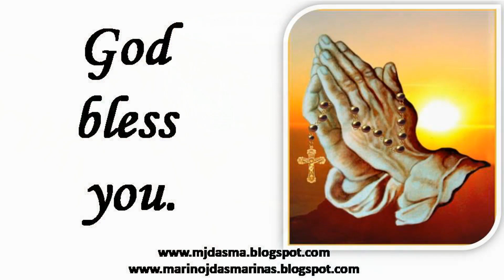Reflection for Sunday April 16, Second Sunday of Easter/Divine Mercy Sunday: John 20:19-31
Reflection:
Do you sometimes feel alone, fearful and without peace of mind caused by the worries that you have?

After the death of Jesus the apostles had this feeling of being orphaned and without a leader. Add to this was the feeling of fear that was constantly being fed to their minds by the religious leaders. To counter this feeling of helplessness the apostles would meet every now and then to strengthen each other’s morale.

So, while in a room meeting and in the midst of their loneliness and fear Jesus appeared to them and told them, “Peace be with you.” Jesus greeted them peace be with you to strengthen and assure them of His abiding presence in each and everyone of them.

Does Jesus still gives us this peace right now? Of course! Up to this very moment Jesus is still assuring us of this greeting of peace. But the peace that Jesus’ gives us is something that is elusive for many of us. Because the peace that Jesus’ imparts is not a byproduct of accumulation of money, material things and power.

We may all have the wealth and power in this world but if we don’t have Jesus we would still be without peace of mind. We would still be yearning for something far greater than wealth and that is to have peace within ourselves.

Jesus in the gospel greeted His followers: “Peace be with you” not once, not twice but three times! To say to them that amidst your difficulties continue to believe that I have risen, continue to have faith in me, and continue to be faithful to me. Because no one else can give you peace that transcends this world but me.

Wealth will not give us peace for it may even give us endless depression and pressure. Power whatever it is will not give us peace as well. Our friends may give us fleeting happiness but not peace of mind.

Who then can give us this feeling of true peace as we are being assaulted by the fear of uncertainty?  He is no other than Jesus! He alone can give us this elusive peace and serenity within us. Jesus is always with us assuring us of peace that nobody in this world can give us except Himself.

Do you already have this peace which only Jesus can give you? – Marino J. Dasmarinas